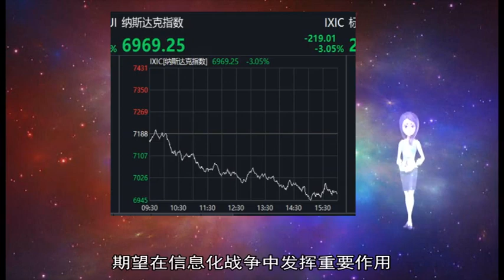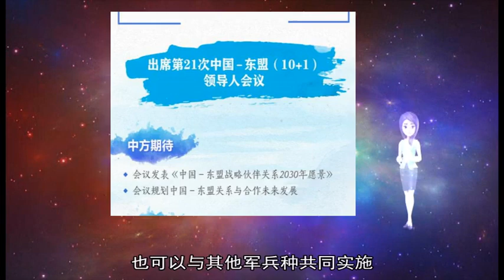12252018阿富汗首都遭自杀式袭击已致29人丧生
about: 网络战, 作战, 战场, 人工智能, 智能化, 网络, 袭击, 攻击, 阿富汗, 战争, 里夫, 信息系统, 体系, 行动, 军事, 喀布尔, 跨域, 全域, 网电, 也门, 实施, 链路, 破击, 伊朗, 效能, 袭击者, 指挥, 联合作战, 成为, 一体, 沙特, 效果, 造成, 应用, 手段, 通讯社, 技术, 未来, 重要, 目标, 信息化, 运用, 发挥, 炸弹, 媒体, 控制, 报道, 当地, 至少, 智能, 爆炸, 丧生, 外长, 通过, 中东地区, 人类, 力量, 节点, 电子战, 对敌, 信息, 发生, 瘫痪, 机器人, 俄罗斯, 网络攻击, 24, 29, 20, 攻击方式, 使敌, 指责, 尼什, 政府, 非对称, 无线网络, 受伤, 领域, 军事化, 可靠, 蜂群, 稳定, 人机, 决策, 另有, 达成, 想象, 组织, 制胜, 战法, 方式, 信息网络, 信号, 目击者, 驳斥, 先机, 关键, 办公楼, 空袭, 作用, 国际, 发展, 沙特阿拉伯, 控制权, 电子, 支撑, 主要, 指控, 援引, 抢占, 科学, 卫生部, 聚焦, 战斗力, 共同, 传输, 合力, 封锁, 更加, 推动, 积极, 密码, 汽车, 附近, 高效, 根源, 模拟, 支持, 压制, 系统, 病毒, 能力, 击败, 精确, 侦察, 机遇, 援助, 分析, 卫星, 融合, 统计数据, 超越, 应该, 可以, 阻止, 正在, 五个, 伤亡者, 无人化, 无人